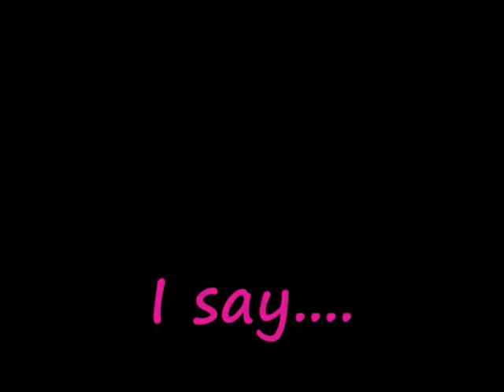Brian and Annie Prom '09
Brian Sliger is the Eye of the Tiger.